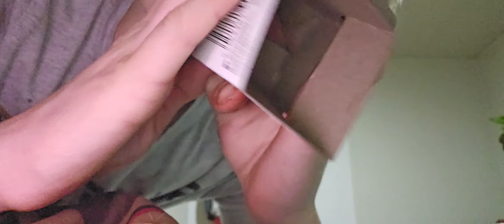fast 2 minute asmr (you will get tingles immediately)💤💤💤💤